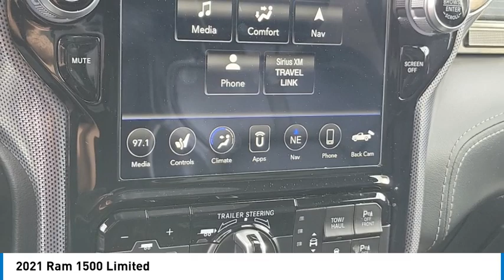2021 Ram 1500 Walk Around 00B40371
Villa Ford
2550 N. Tustin St.

You'll love this 2021 Ram 1500. This is a vehicle you'll want to take home.